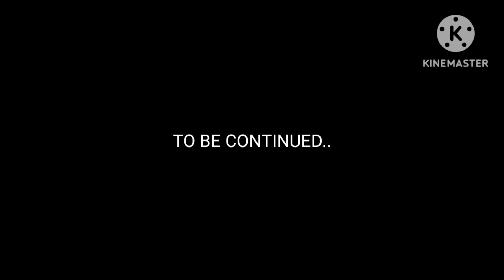I SURVIVED 10 DAYS IN MINECRAFT AS PARROT 🦜😱|| MINECRAFT SURVIVAL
IP: PUBLICSMP98.aternos.me:15754
Port: 15754

One Block smp -
IP: APOP1212.aternos.me:64697
Port: 64697

Ignore tags -

ajjubhai
Technogamerz
Ujjwal is live
Ujjwal
Ujjwal gta v new video
Herobrine smp
Bedrock smp
Mythpat
andreobee
bixu
Rawkee games
Gamer fleet
Dream boy
Khatarnak issan
Onespot gaming
Chapati hindustani gamer
Loggy